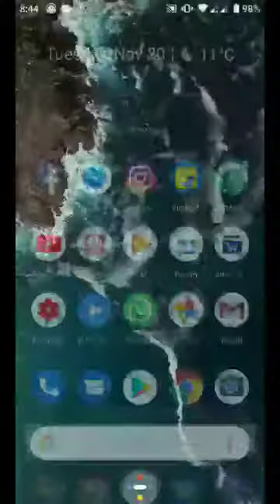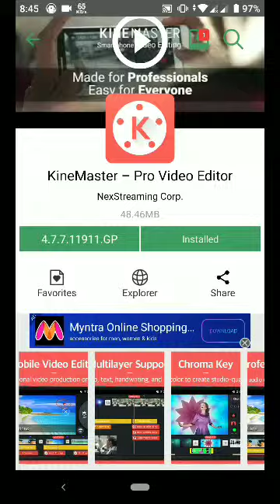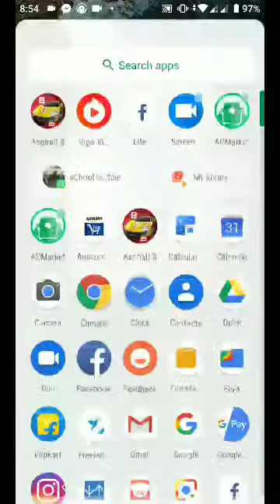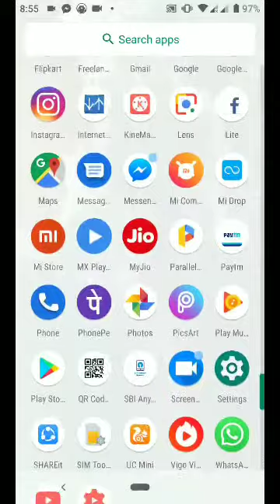WATERMARK REMOVE FROM ANY VIDEO EDITOR || TECH || SHORT FILMS || HOW TO REMOVE WATERMARK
Dosto isme mene bataya hai ki kese kisi b video editor se watermark kese remove kre .
Video ko oura dekhe
Yaha se download kre
Or facebook ya google se register kre .
SHORT FILMS